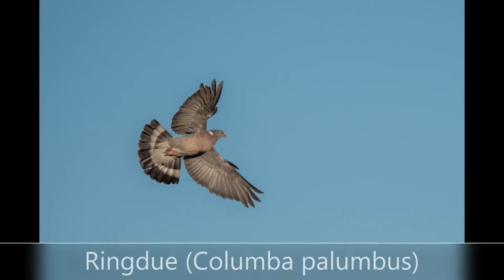Fugler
Nikon D500,Tamron 150/600 G1,Fugler,Birds,